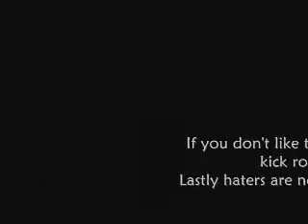Salvation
The cover of Salvation.